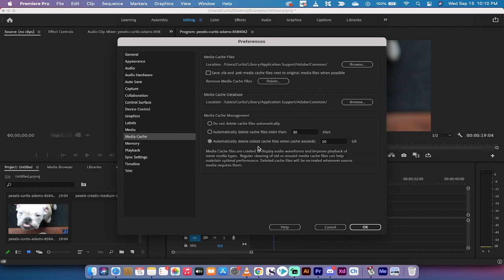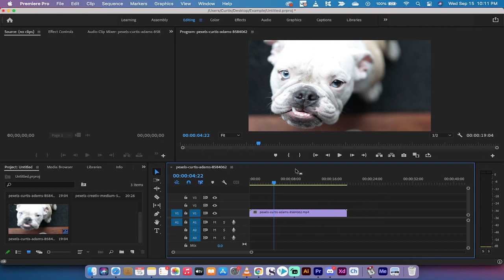How To Delete Cache | Save Hard Drive Space - Premiere Pro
Deleting your cache in premiere pro will save you a lot of space on your hard drive.  This is especially the case if you have a SSD drive and don't have a lot of space to begin with.  Also, setting the number of days before cache is deleted or the total amount of GB's before cache is automatically deleted is shown in this video.